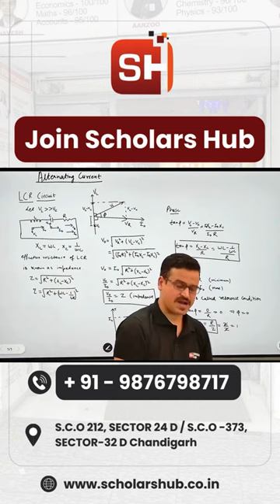Cover these two laws in easiest way! 👌